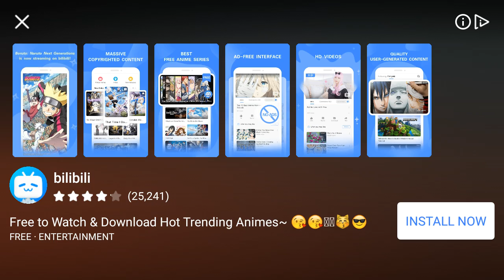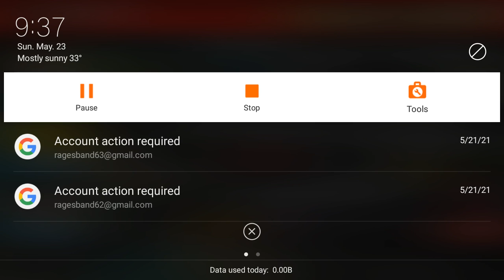Zombie Age 3 Part 170